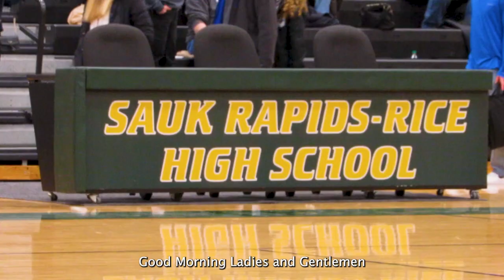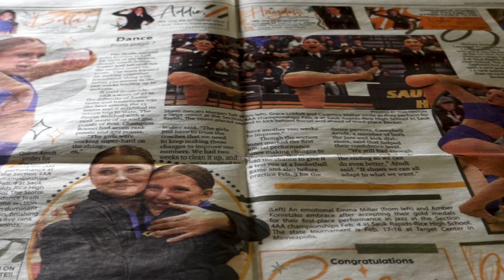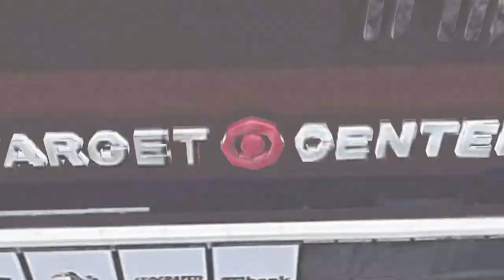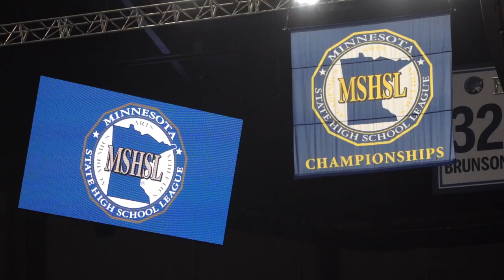Sauk Rapids-Rice Dance Team 2023 - Sections to State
Congratulations to the Sauk Rapids-Rice Dance Team on a great season!

Made by Storm Media Network (SMN).

Dance Team Sections and State filmed by Joey Guzek
State Send-off filmed by Joey Guzek and John Solberg
Edited by Joey Guzek

San Holo vs. Kanye West - Lights (Nitti Gritti Remix)
Fergie - Glamorous (feat. Ludacris) (PLS&TY Remix)
Can't Stop Me Now by Oh The Larceny
Orchestral Trailer Piano Music "The Epic Hero" by Keys of Moon Music
SRRDT Remix - Lights
SRRDT Remix - First Class
Kanye West - All of The Lights - The Theorist Piano Cover
Fergie - Glamorous - passkey piano